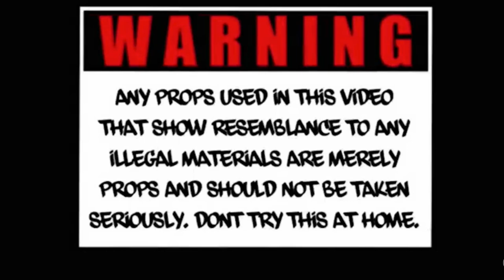Cap (official Video )